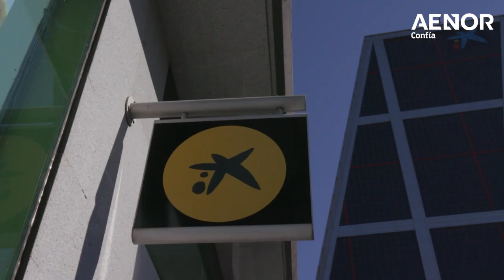Certificado Compromiso con las personas mayores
La certificación Compromiso con las personas mayores es una solución de AENOR orientada a crear confianza en el colectivo de las personas mayores en su día a día.
Es una certificación transversal aplicable a cualquier organización de cualquier sector.